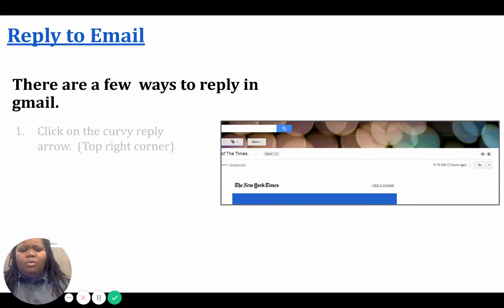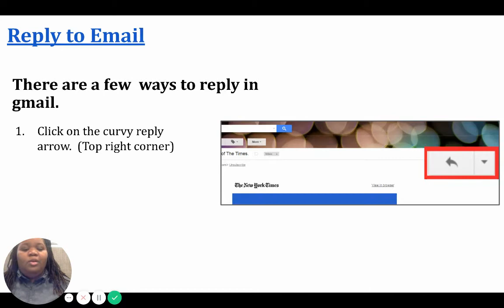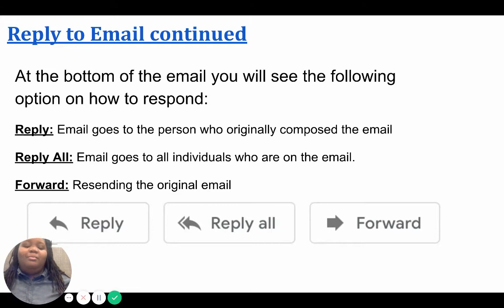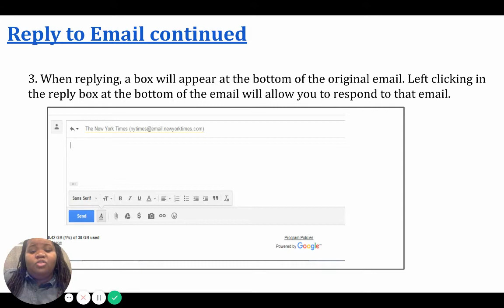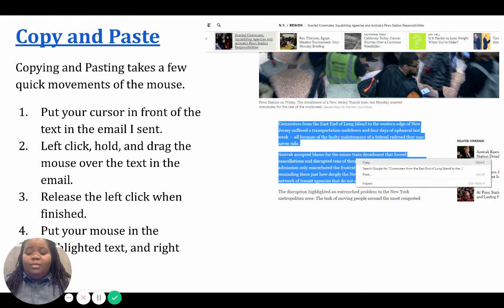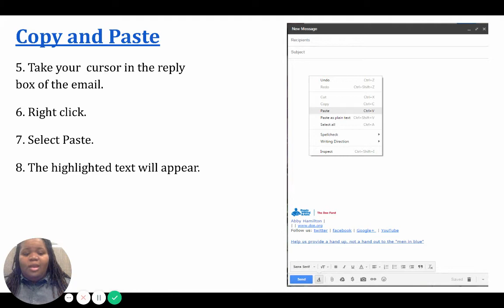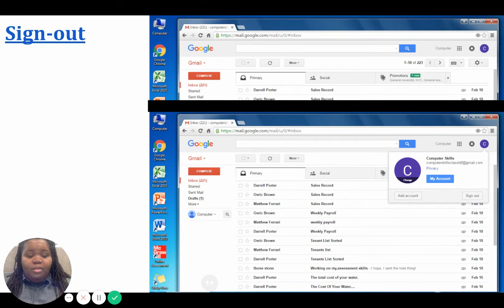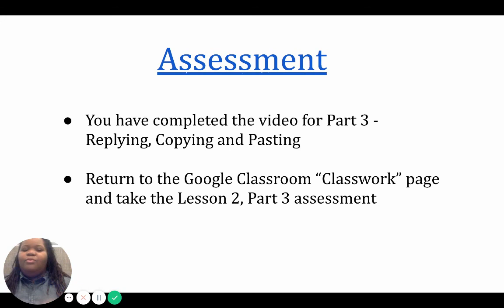Replying to Emails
CSC Lesson 2 Part 3